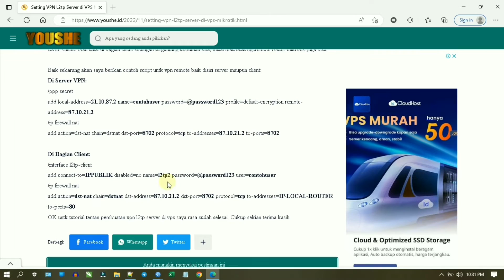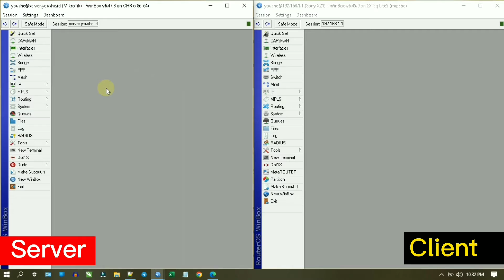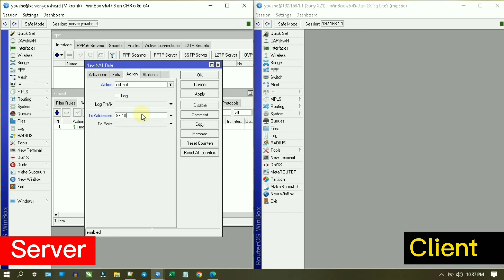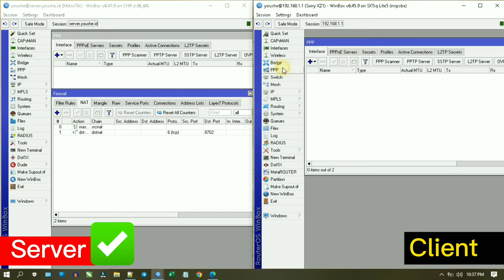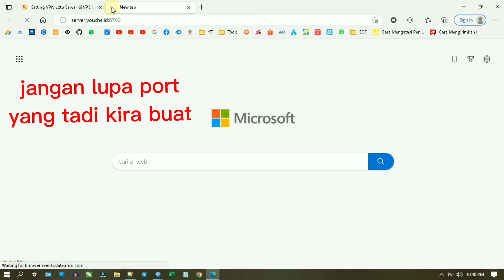Setting VPN L2TP Server Di VPS Mikrotik CHR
Setting VPN L2TP Server Di VPS Mikrotik CHR Mudah dan cepat. Ditutorial ini saya berikan contoh cara membuat server vpn dengan memanfaatkan vps buat severna dan juga saya berikan contoh cara pasang vpn remote di local clientnya